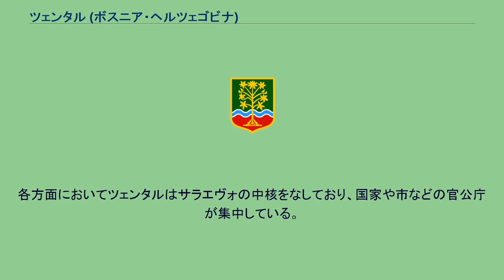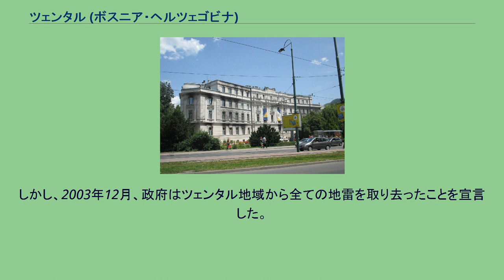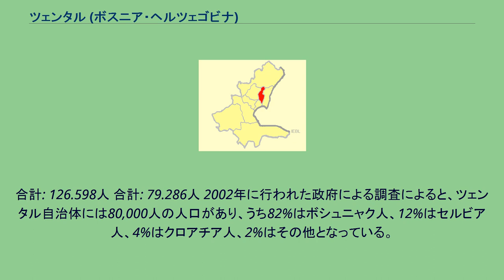ツェンタル (ボスニア・ヘルツェゴビナ)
ツェンタル（ボスニア語: Centar、クロアチア語: Centar、セルビア語: Центар）は、ボスニア・ヘルツェゴビナの基礎自治体。
ボスニア・ヘルツェゴビナを構成する2つの構成体のうちボスニア・ヘルツェゴビナ連邦の、サラエヴォ県にあり、サラエヴォを構成する4つの自治体のうちのひとつ。
サラエヴォで最も古いスタリ・グラードと、より新しい区画であるノヴィ・グラード、ノヴォ・サラエヴォの間にある。
ツェンタル自治体は、ボスニア・ヘルツェゴビナの首都であるサラエヴォの行政、ビジネス、商業、文化、教育、医学の拠点である。
各方面においてツェンタルはサラエヴォの中核をなしており、国家や市などの官公庁が集中している。
ツェンタル自治体には3,313ヘクタールの土地があり、そのうち17%近くが住居である。
全面積のうち、それぞれほぼ半分に相当する1600ヘクタールが私有、1713ヘクタールが公有となっている。
自治体では、5月2日を「ツェンタル自治体の日」として祝福する。
これは、ボスニア・ヘルツェゴビナ紛争におけるセルビア人勢力による、ボスニア・ヘルツェゴビナ大統領評議会への攻撃から、勇敢に守り抜いた市民らを称えてのものである。
ツェンタルはまた、サラエヴォオリンピックの会場となった多くの施設を有している。
サラエヴォ包囲によって、ツェンタル地域は壊滅的な被害を受けた。
攻撃前の段階で、ツェンタルには79000人の人口があり、そのうち多数派を占めるのはボシュニャク人であった。
7000人の市民が紛争中の攻撃によって殺害され、また主要な戦闘がこの一帯で行われた。
また、多くの強力な地雷が埋められていた。
しかし、2003年12月、政府はツェンタル地域から全ての地雷を取り去ったことを宣言した。
合計: 126.598人 合計: 79.286人 2002年に行われた政府による調査によると、ツェンタル自治体には80,000人の人口があり、うち82%はボシュニャク人、12%はセルビア人、4%はクロアチア人、2%はその他となっている。
^ “Estimation total number of present population by age, sex and cantons and municipality, 30 June 2007”. Federal Office of Statistics, Federation of Bosnia and Herzegovina. 2008年4月3日閲覧。